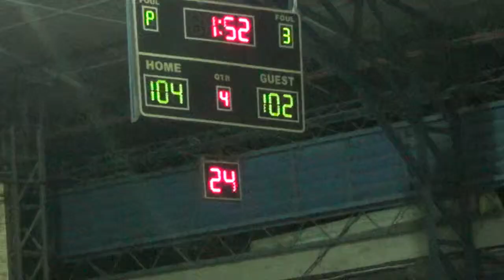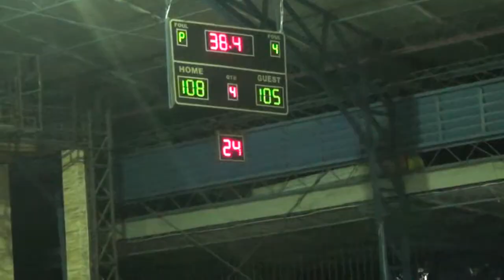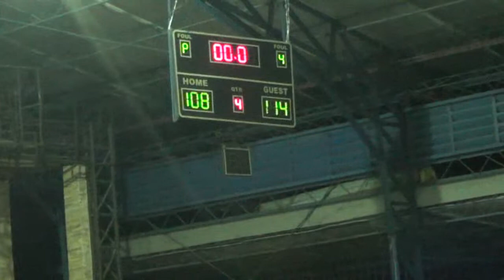Rudy and Parr vs BEER 4th Quarter 2015